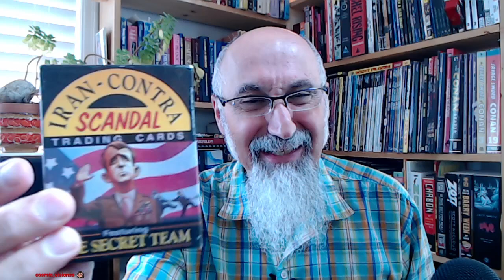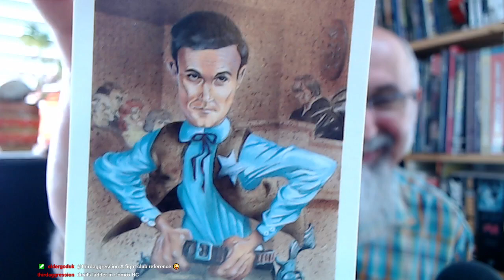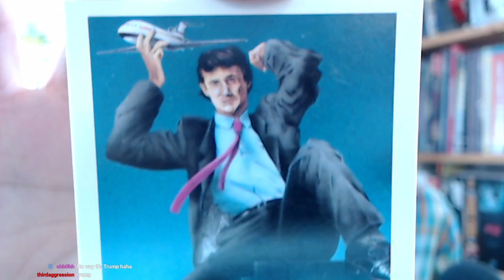Comic Book Haul #55: Rotten to the Core Trading Cards, Rudolph Giuliani, Donald Trump, 1989 [ASMR]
VIDEO: Comic Book Haul #54: Coup D'Etat, The Assassination of John F. Kennedy Trading Cards, Eclipse [ASMR]

VIDEO PART 1: Drug Wars Trading Cards, 1991, Eclipse Comics: P1, Cards #1-18 [ASMR, Full Live Stream Reading]

VIDEO Part 2: "Drug Wars Trading Cards, 1991, Eclipse Comics: P2, Cards #19 to #36 [ASMR Reading, See Timestamps]"

LINK: Rotten to the Core, 1989, Eclipse Comics Trading Cars

***CRYPTO***
▶️ As well as Cryptocurrencies:
Bitcoin (BTC): 1Peam3sbV9EGAHr8mwUvrxrX8kToDz7eTE
Bitcoin Cash (BCH): 18KjJ4frBPkXcUrL2Fuesd7CFdvCY4q9wi
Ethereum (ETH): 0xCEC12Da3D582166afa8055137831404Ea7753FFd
Ethereum Classic (ETC): 0x348E8b9C0e7d71c32fB2a70DcABCB890b979441c
Litecoin (LTC): LLak2kfmtqoiQ5X4zhdFpwMvkDNPa4UhGA
Dash (DSH): XmHxibwbUW9MRu2b1oHSrL951yoMU6XPEN
ZCash (ZEC): t1S6G8gqmt6rWjh3XAyAkRLZSm9Fro93kAd
Doge (DOGE): D83vU3XP1SLogT5eC7tNNNVzw4fiRMFhog
Bitclout: BC1YLinv7tYLFyNQDeB2uWiqXVTUtWQGYHreXxELq5F75oxrDgk8HYb

Peace.

chycho

Peace,

chycho